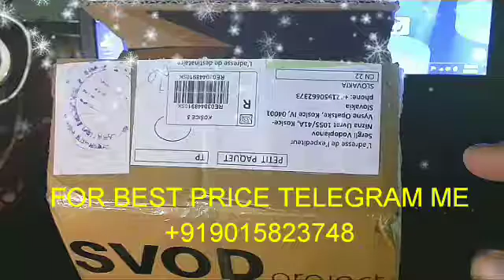UNBOXING SVOD VER 2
UNIVERSAL PROGRAMMER

SUPPORT ENE,ITE,NUVOTON,MEC AND NORMAL BIOS ALSO